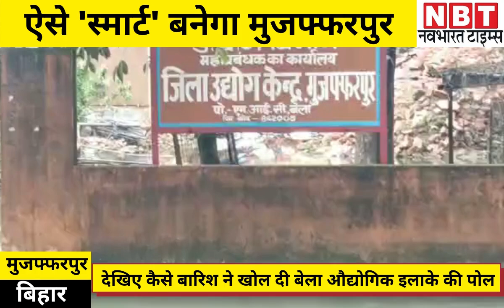Bihar News: ऐसे 'स्मार्ट' बनेगा Muzaffarpur, देखिए कैसे बारिश ने खोल दी औद्योगिक इलाके की पोल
बिहार में मानसून आने के बाद से बारिश का दौर लगातार जारी है। जिसकी वजह से कई इलाकों ने जलजमाव की समस्याएं देखने को मिल रही है। मुजफ्फरपुर का बेला औद्योगिक क्षेत्र जलमग्न हो गया है। औद्योगिक क्षेत्र में स्थित दो दर्जन फैक्ट्रियों में पानी घुस गया है। जिला उद्योग केंद्र टापू में तब्दील हो गया है। इसके चारों ओर पानी जमा होने से कई लोग बिना काम कराए वापस लौट रहे हैं। उद्यमियों की मुश्किलें बढ़ गई हैं।

उद्यमियों ने बताया कि औद्योगिक क्षेत्र के दोनों फेज में जलजमाव से स्थिति बिगड़ती जा रही है। फेज एक की आधा दर्जन सड़कों पर तीन फीट तक पानी जमा हो चुका है। इस कारण आवागमन ठप हो गया है। ज्यादा बारिश की स्थिति में उत्पादन भी ठप हो सकता है। दूसरी ओर बेला औद्योगिक क्षेत्र में जलजमाव के संदर्भ में जब बिहार के उद्योग मंत्री सैयद शाहनवाज हुसैन से सवाल किया गया तो उन्होंने कहा कि जल्द ही इसका निदान कर लिया जाएगा।

About NBT Bihar-Jharkhand Youtube Channel:

Navbharat Times : NBT Bihar-Jharkhand पर आप प्रदेश की राजनीति हो या अपराध , खेल  के साथ-साथ सभी महत्वपूर्ण विषयों से जुड़ी खबरों के करीब रहेंगे। इसके साथ ही NBT Bihar-Jharkhand पर आपको नए-नए विषयों से भी जोड़ता रहेगा। एनबीटी आपको विश्वनीयता के साथ खबरों के हर पहलू से रूबरू होते रहेंगे।